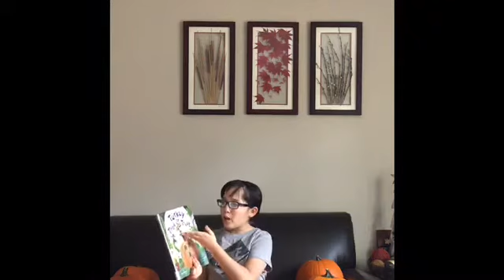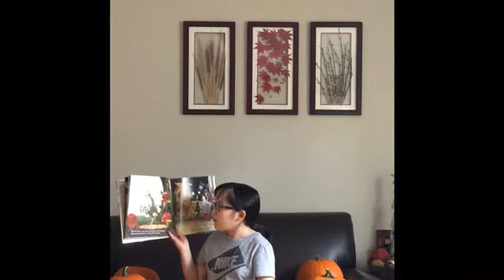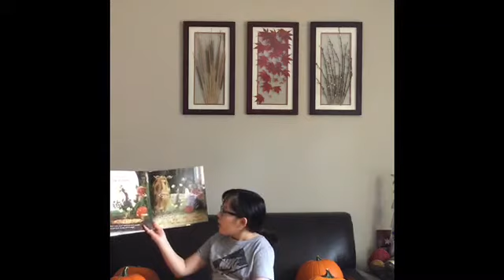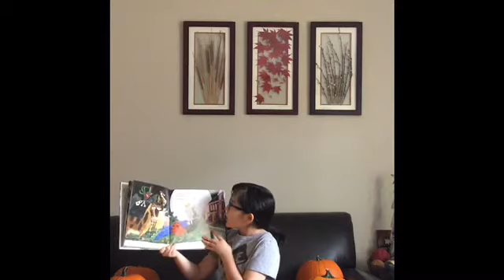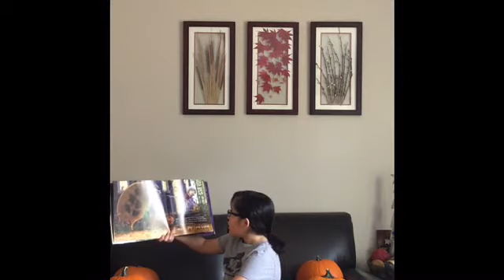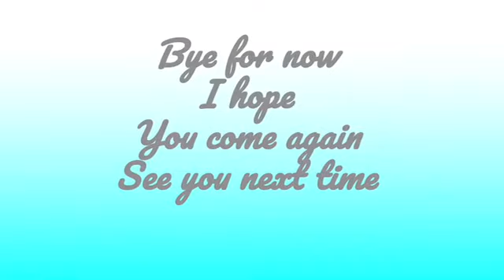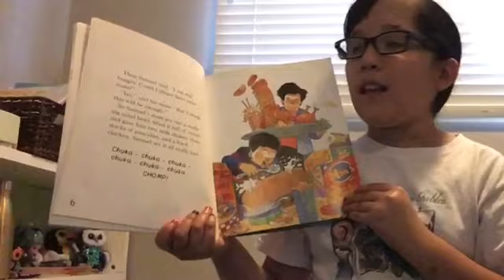Turkey trick or treat